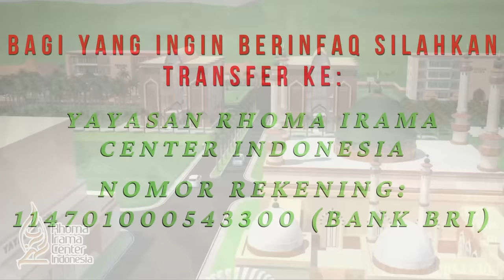BISIKAN RHOMA #28: EKSKLUSIF!! KISAH RIDHO RHOMA SELAMA DI LAPAS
Bisikan Rhoma kembali dengan edisi terbarunya menghadirkan bintang tamu Ridho Rhoma.
Kira - kira bakal ngobrolin apa aja ya Pak Haji dengan Ridho Rhoma? simak videonya sampai habis.